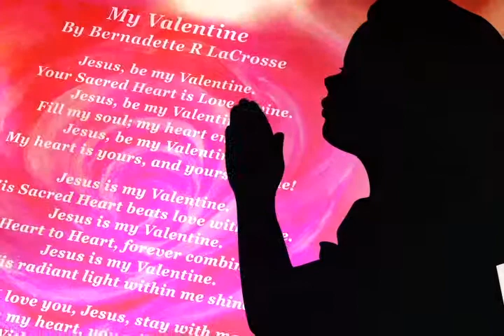A Mosaic of the Heart By Bernadette R LaCrosse - 60 sec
"A Mosaic of the Heart" is a collection of 'Inspirational Artistry,' which presents faith-filled phrases encouraging you to "Take it to the Lord". Enjoy the book's rhythm, rhyme, and captivating color. It is filled with messages of hope and healing, with the creative expression of the author from cover to cover.